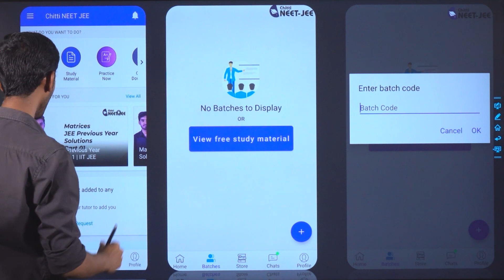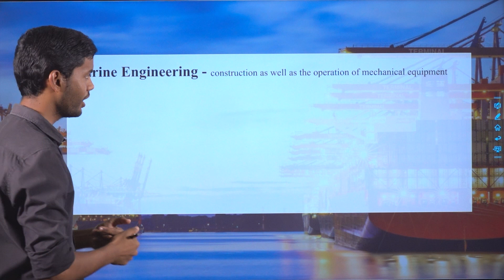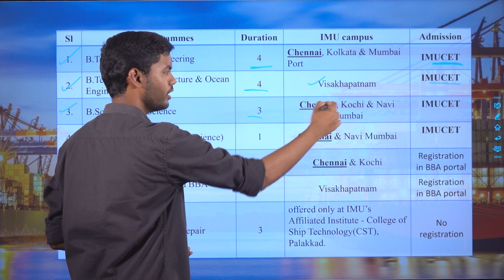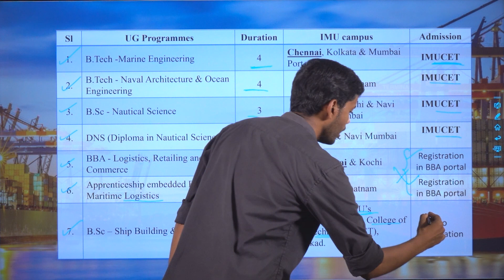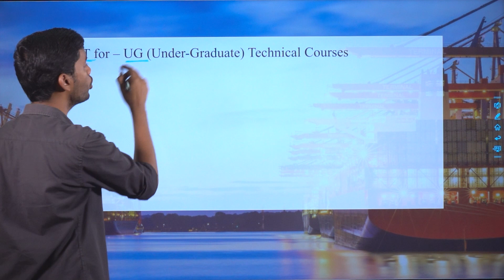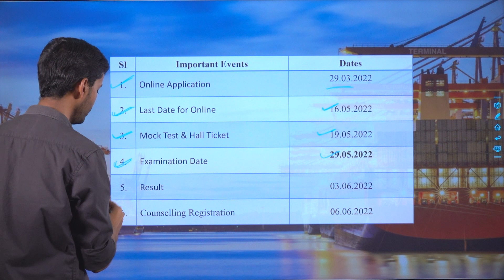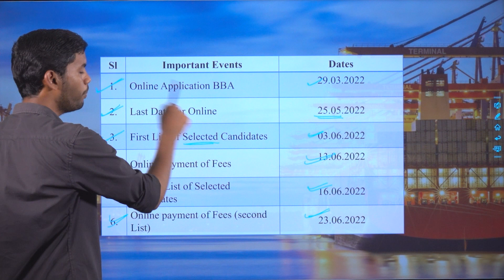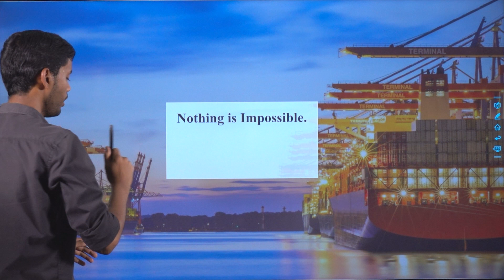Entrance exams after Class 12 - IMUCET 2022 | All you need to know about IMUCET 2022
Join Our JEE 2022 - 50 DAYS live FREE CRASH COURSE for Mathematics in our chitti NEET JEE app (Batch Code : j2mcc7zbux )

Join Our NEET 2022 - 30 DAYS live FREE CRASH COURSE for biology in our chitti NEET JEE app (Batch Code : bio30 )

For Web Version :
1.Type classplus login in google
2. Enter GBQNP as our organization code
3.Login with your Mobile Number

To join our 2023 one year course , Register our FREE Scholarship Test